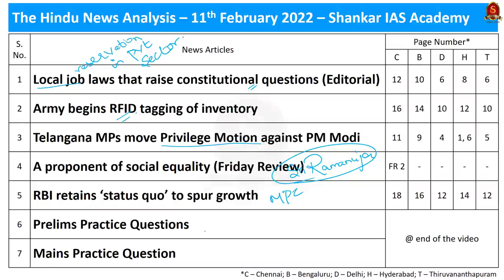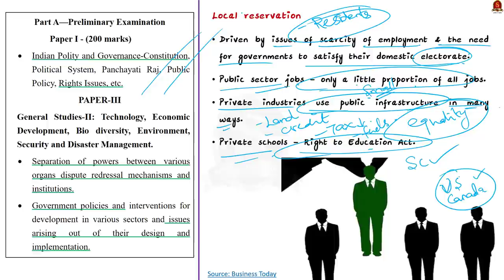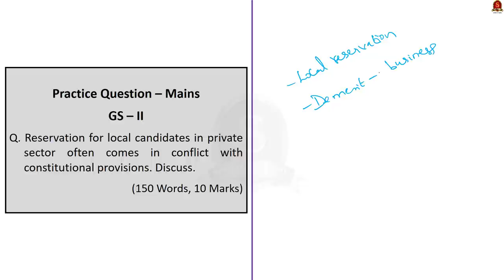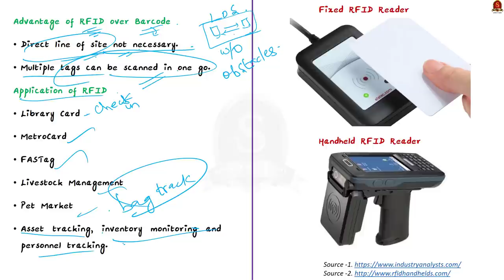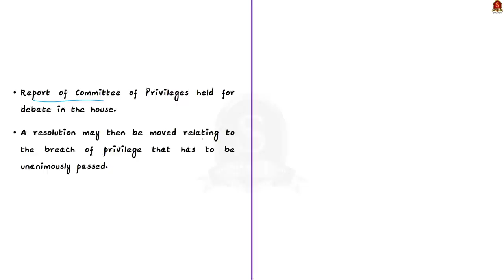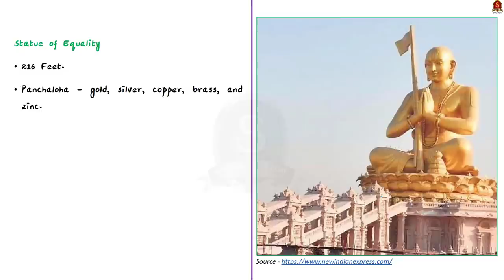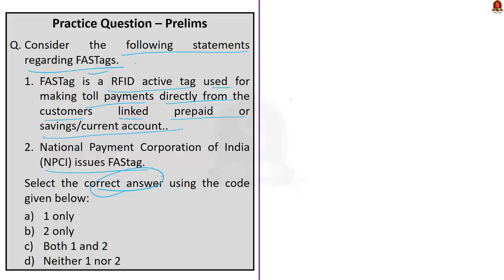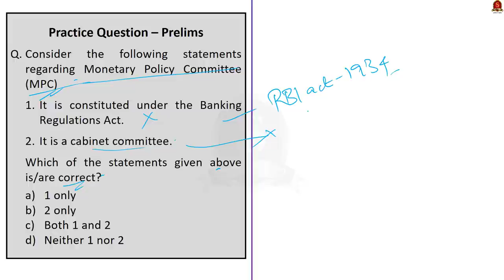The Hindu Daily News Analysis || 11th February 2022 || UPSC Current Affairs ||Prelims'22 & Mains'22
Time Stamping
►►Introduction - 00:00
►►List of Topics - 00:22
1. Local job laws that raise constitutional questions (Local Reservation in Private Sector) - 1:15
2. Army begins RFID tagging of inventory (RFID) - 8:17
3. Telangana MPs move Privilege Motion against PM Modi (Privilege Motion) - 12:49
4. A proponent of social equality (Sri Ramanujacharya) - 16:47
5. RBI retains ‘status quo’ to spur growth (MPC) - 19:32
6. Prelims Practise Questions - 21:55
7. Mains Practise Question - 25:41

Important topics such as LocalReservation PrivateReservation RFID PrivilegeMotion SriRamanujacharya MPC are vividly discussed in UPSC Civil Services Exam Perspective in this video, with a special Practice cum Revision session in the end.